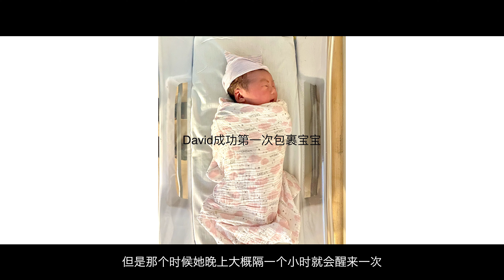宝宝不睡觉怎么办？5个Tips立刻帮宝宝改善睡眠！无需睡眠训练宝贝也可以睡得好！适合所有新手爸妈！新生儿睡眠育儿分享 5 Tips get your baby sleep overnight!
大家母亲节快乐哦！历经11个月，我们终于可以自信地总结出5个可以帮助你的宝宝睡眠的小诀窍！尽管对于不确定要不要睡眠训练的父母也是很有用哦！希望对你有帮助！一起加油！
Tip 1 1:43
Tip 2 3:29
Tip 3 5:24
Tip 4 7:11 (8:10 绝对干货）
Tip5 9:04

Hi, We are David and Jessica! Our passion is filmmaking and photography. In 2020, we had our first baby girl. Now raising our beautiful daughter also became our passion. Through these videos, we would love to share our true stories with you. Most importantly, we would love to make friends with you. Life is not easy, so why not support one another and walk towards the promised land together? ♡
嗨，我們是David和Jessica！ 我們热爱电影制作和攝影。 2020年，我們迎來第一個女兒。現在撫養我們美麗的女兒也成為我們的热情之一。 通過這些視頻，我們很樂意與你分享我們真實的故事。 最重要的是，我們很想與你成為朋友。 生活並不輕鬆，為什麼不互相支持，一起走向應許之地呢？ 歡迎來到我們的頻道！ ♡